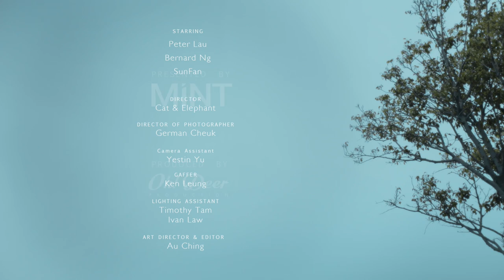Let TL70 Make Family Days Extraordinary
InstantFlex TL70

Bring you and your family sweeter memories by owning great pictures! TL70 is the world's first twin lens instant camera with wide range of apertures and the closest focusing distance. It allows you to take pictures in all lighting conditions with a built-in electric flash, share your joy and show your love with the instant photos now!

TL70 works with Fujifilm Instax color film and Monochrome film.

給你和你的家人留更多美麗的回憶！InstantFlex TL70是由MiNT發明的全球首台雙鏡即影即有相機，提供多種光圈選擇如f/5.6至f/32，最近對焦距離拉近至48cm，還有讓你可以在所有光暗環境裡拍攝的內置閃光燈，讓你隨時隨地拍攝溫馨的家庭照。TL70兼容富士Instax彩色及Monochrome黑白菲林。